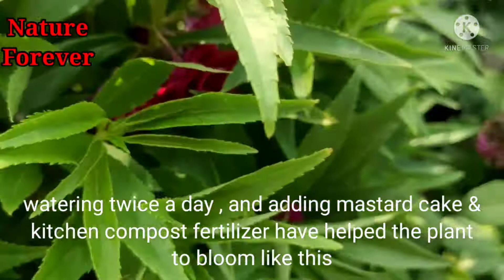দোপাটির বীজ থেকে চারা তৈরি করে ফুল ফোঁটা অবধি সম্পূর্ণ আপডেট//How to grow & care Balsam plant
I have grown a mini Balsam garden, the whole process of growing this garden have been shown in this video. Easy care of Balsam plant.
আমি একটি ছোট্ট দোপাটি বাগান তৈরি করেছি, সেই বাগান তৈরির সম্পূর্ণ আপডেট এই ভিডিও তে দেখানো হয়েছে। দোপাটি র সহজ পরিচর্যা

করবেন। ধন্যবাদ 😊😊
Facebook page link for any query -

গাছের যে কোনো সমস্যার জন্য ফেসবুক পেজ এ যোগাযোগ করতে পারেন -